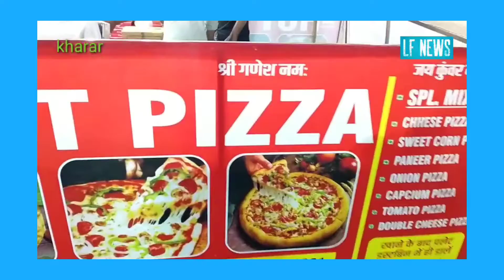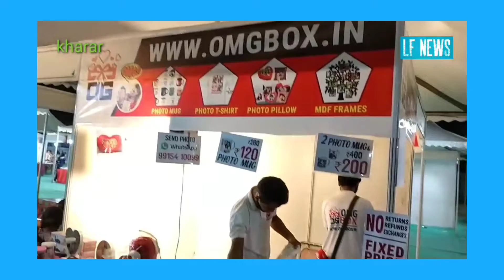ਮੁੜ ਵੇਖਣ ਨੂੰ ਮਿਲੀਆਂ ਮੇਲੇ ਦੀਆਂ ਰੌਣਕਾਂ,,,, ਖਰੜ ਸ਼ਹਿਰ ਦੇ ਅੰਦਰ